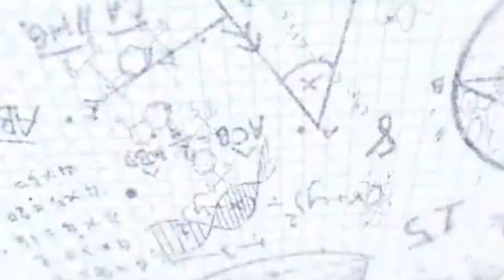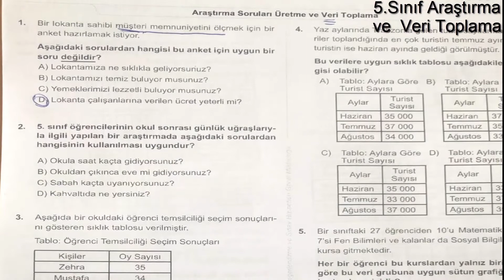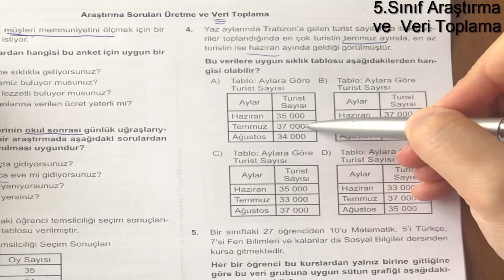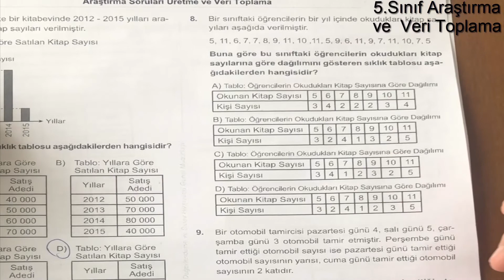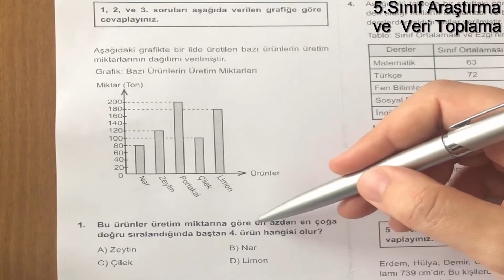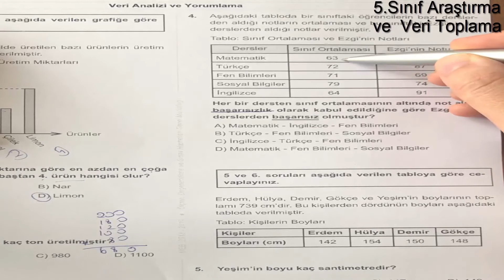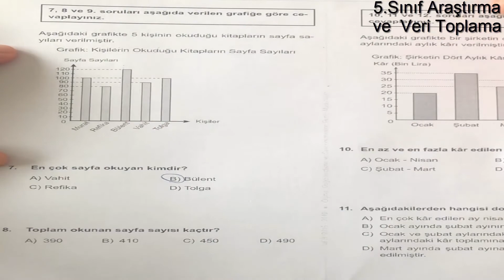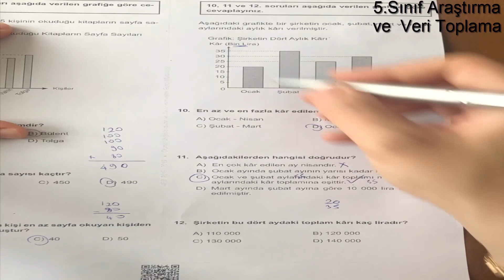5.Sınıf Matematik (Araştırma ve Veri Toplama) Soru Çözümü